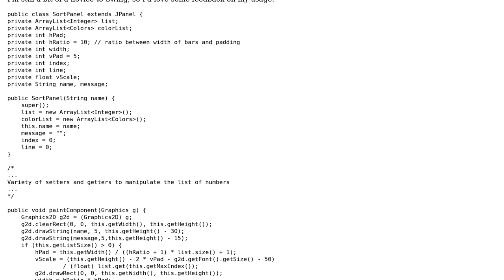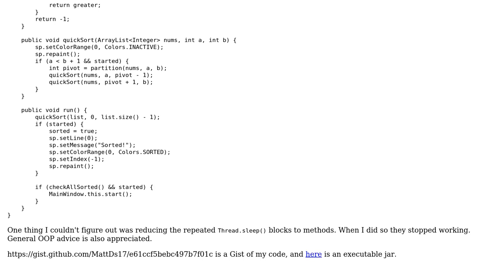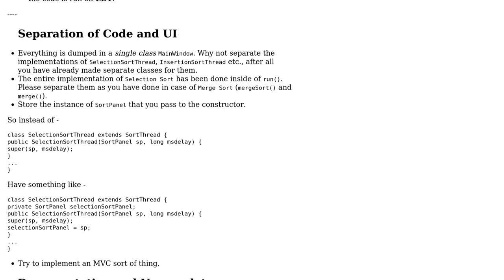Code Review: Sorting Algorithm Visualizer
With thanks & praise to God, and with thanks to the many people who have made this project possible! | Content (except music & images) licensed under CC BY-SA | Music | Images & others | With thanks to user yadav_vi user MattDs17 user Jamal and the Stack Exchange Network Trademarks are property of their respective owners. You are responsible for your own actions.